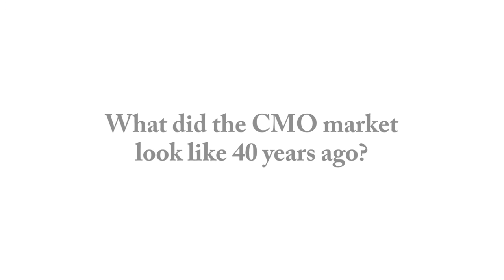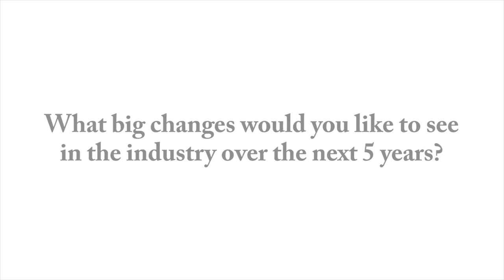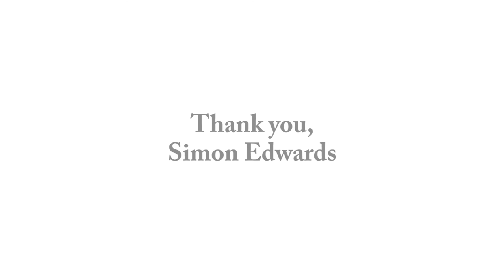In Conversation with Simon Edwards of Cambrex at CPhI Worldwide 2016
The Medicine Maker's Charlotte Barker sat down with business leaders and specialists from across the pharmaceutical manufacturing landscape to discuss the latest innovations and trends. Here, Charlotte speaks with Simon Edwards from Cambrex.